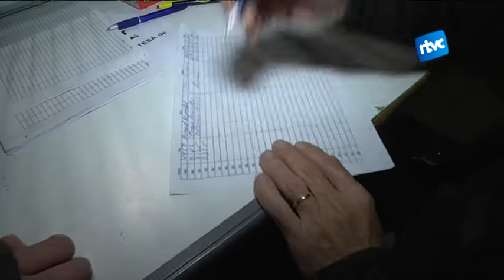Viulamúsica s'estrena en ambient nadalenc i una nena de 8 anys guanya el concurs del gall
Els alumnes de Viulamúsica han pujat per primera vegada a un escenari durant els dies de la Fira de Nadal. El seu repertori, poc nadalenc però contundent, va captivar als visitants de la fira, que van fer aturada per gaudir del concert. El concurs de "Qui l'encerta se l'emporta" el guanya una nena de 8 anys!